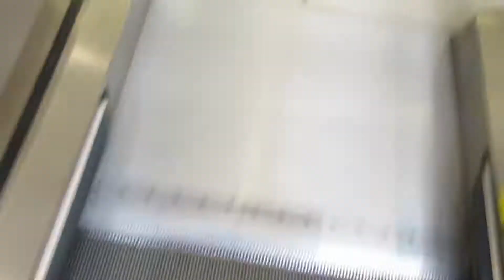Montgomery Escalators at Belk at The Avenues - Jacksonville FL